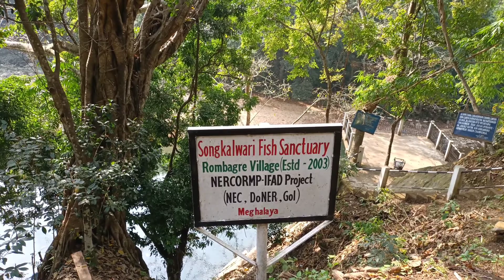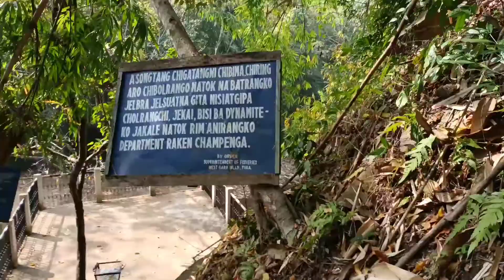ROMBAGRE Fish sanctury ,west Garo Hill district tura State Meghalaya open 6am close 6pm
It's a fish sanctuary created in the river simsang under west Garo Hill district . Its are is 01 have a depth of about 4.5 m

a santury for fish can be viewed from a viewpoint . fish food like Muri Muri Laru made by rice brought from a neighbour shop to feed the fish

Rambagre Fish sanctury , west Garo Hill

open now
6am to 6 Pm

entry Fees only 10 Rupees